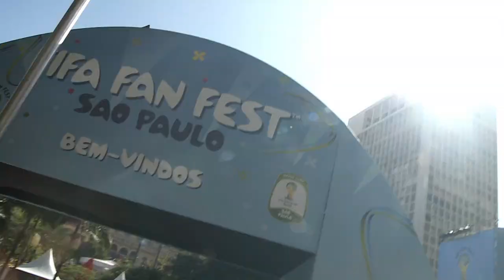JOIZ GOES BRAZIL: Party pur beim Eröffnungsspiel!